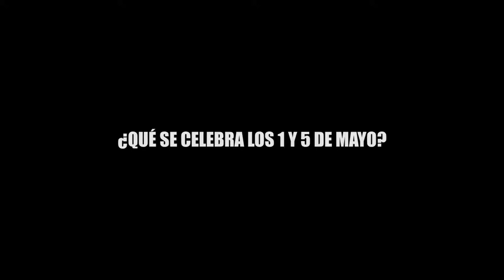¿QUÉ SE CELEBRAN LOS 1 Y 5 DE MAYO?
en un sondeo realizado por ¡NO TE CALLES! los ciudadanos asombran con sus respuestas.